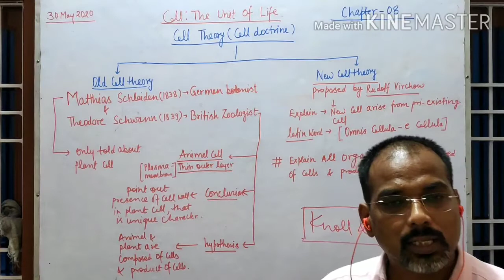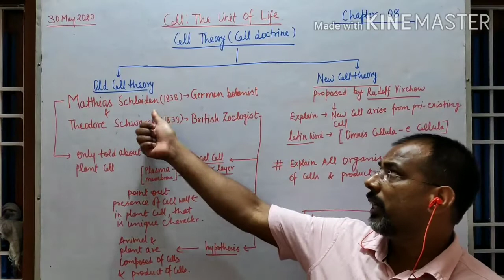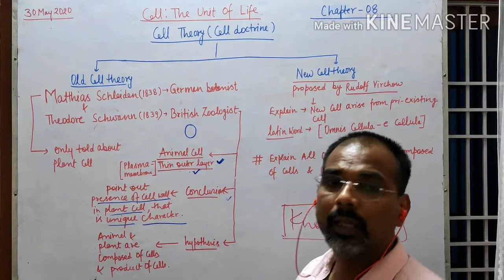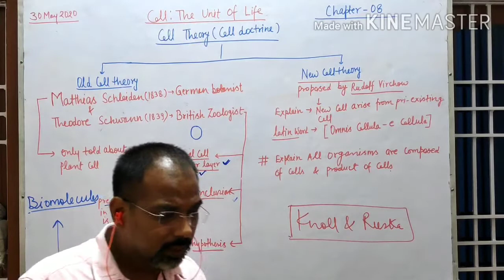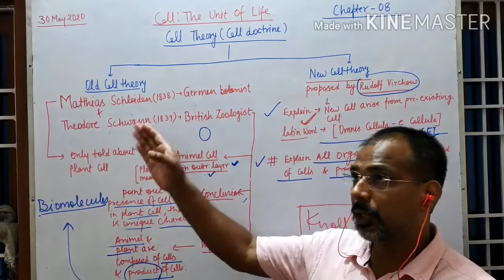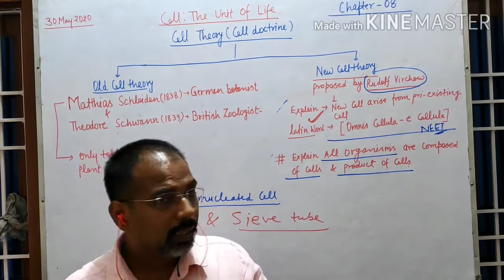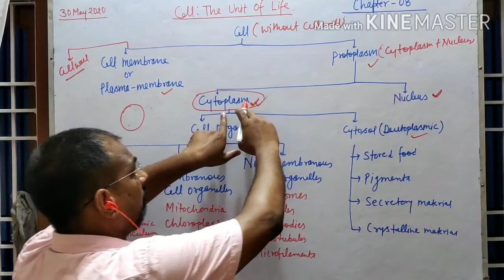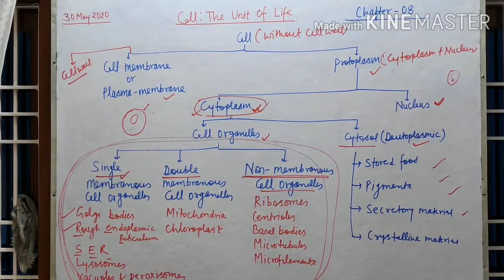Cell Theory (Cell: The Unit of life) NEET/Board (XI)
Compare Old & New Cell Theory and  Introduction of Part of Cell       #  A.K Sir